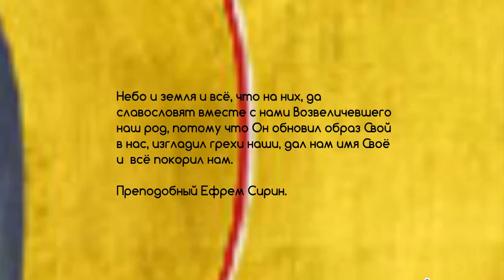38. 7 том. Проповеди. "...открытым оком". Воздвижение. 2003. стр. 595